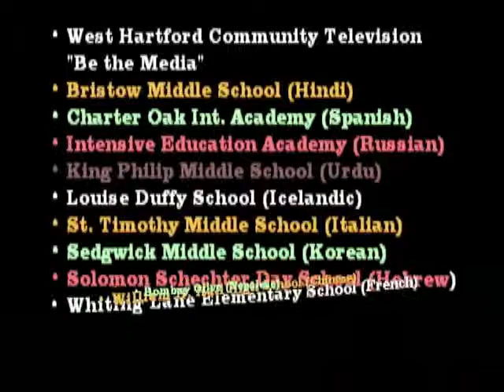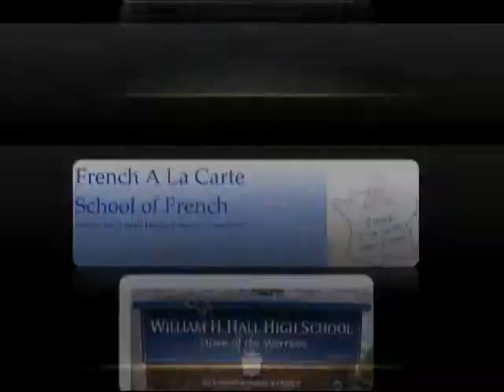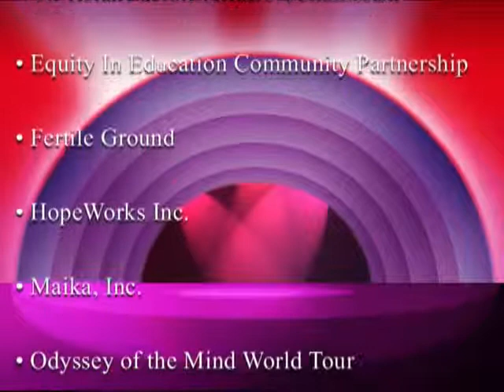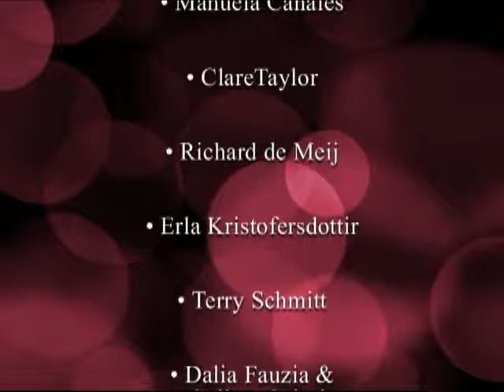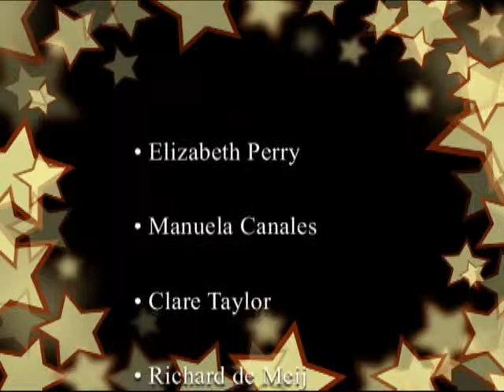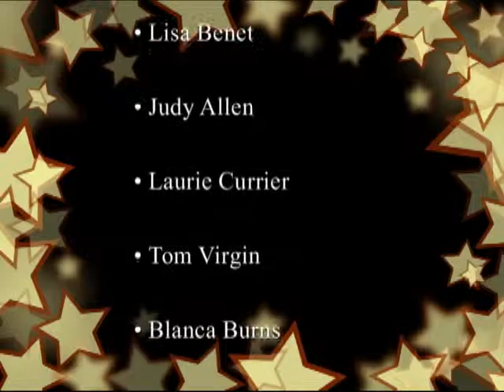Hello West Hartford 2014